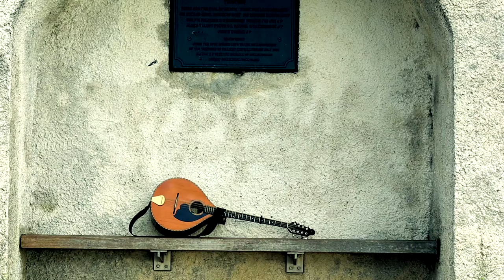Daoiri sings "Blackwater Side", at the famous Witches Hat, Killiney Hill.